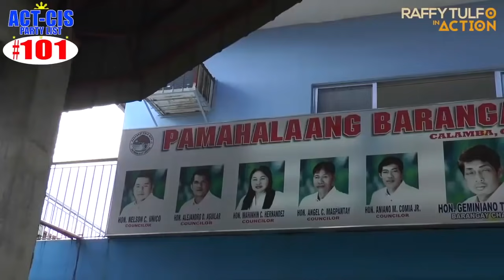HILAW NA BYENAN SAKIT SA ULO NG ISANG OFW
Nais mabawi ng isang ina ang kanyang 6 years old na anak sa ina ng dati niyang kinakasama. Ang problema, ayaw itong ibigay ng kanyang hilaw na lola at gusto pa na ang mismong ina ang mag-adjust sa kanila.